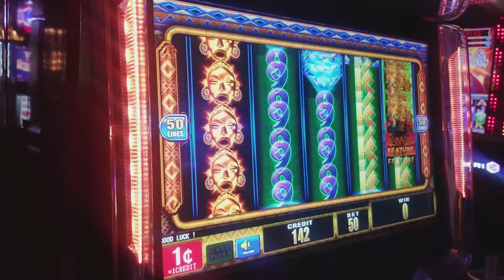Spider-Man Homecoming Review Las Vegas Edition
Drinks and a Movie on Location Vegas Edition
I have no idea what The Tipsy Bartender made but it wasn't bad
Sorry for the audio, I did not have my microphone with me but I could not pass up the opportunity to film in Vegas. I hope everyone enjoyed it!
I also want to thank my camera man Alex Malave. He did a great job.